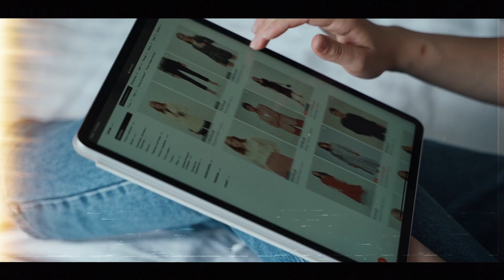ঈদ শপিং টিপস | ঈদে শপিং এ যে ৬টি বিষয় মাথায় রাখবেন | Eid Shopping Tips 2024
৩০ দিন রোযা রাখার পর ঈদ আসলে আমাদের মুসলিমরা বিভিন্ন ধরনের আনন্দ উৎসব করে থাকি। আর এই আনন্দ পরিপূরণ হয় নতুন জামা-কাপড় দিয়ে। কিছু বিষয় মেনে শপিং করলে আপনি এই রাস বা ক্রাউড এর মধ্যেও বেশ ভালো জিনিস কিনতে পারবেন। So চলুন শুরু করি।

১। ঈদের ১০ দিন  বা ১৫দিন আগে শপিং এর প্লান সেট করবেন। কি কিনবেন, কাকে কি গিফট করবেন, খাবার , ডেকোরেশন ওভারঅল জিনিস এর একটা প্লান করে আগাবেন এবং শপিং জিনিস টা ১ সপ্তাহ আগে শেষ করে ফেলবেন। শেষ সময়ে প্রত্যেক টা জিনিস এর দাম বেশি থাকে। তাই ডোন্ট বি লেট।

২। একটা বাজেট সেট করবেন। দেখেন সামর্থ্য অনুযায়ী শপিং করবেন। বাবা মা কে প্রেশার দেয়ার কোনো মানে হয় না। একটা বাজেট ধরবেন এবং সেই অনুযায়ী আপনার প্লান এ কাপড় রাখবেন। মার্কেটে বিভিন্ন salesman আপনাকে ম্যানুপুলেট করবে তাদের জিনিস নেয়াড় জন্য। প্লান আর বাজেট থাকলে তাদের এই ফাঁদে আপনি পা দিবেন না। তাছাড়া অন্যের ম্যানুপুলেশন এ করা কোনো জিনিসই বেশিরভাগ সময় ভালো হয় না।

৩। কাপড় ট্রায়াল দিয়ে কিনবেন। দাম দিয়ে জিনিস কিনতেসেন। লজ্জা পাওয়ার কিছু নাই। ব্র্যান্ড এর দোকানে চেঞ্জ রুম থাকে আর লোকাল দোকানে গেলেও ট্রায়াল দিয়ে নিবেন। দরকার হলে লুঙ্গি আর সেন্টু গেঞ্জি নিয়ে যাবেন।

৪। লোকাল দোকান হলে ৫-৭ টা দোকান ঘুরে এর পর কিছু কিনুন। আগেই প্রথম দোকানে দেখে আপনি প্রাইজ নিয়ে আইডিয়া পাবেন না।

৫। যেহেতু বাংলাদেশ তার উপর ঈদ দাম একদম ভেবে চিন্তে বলবেন । খুবই স্বাভাবিক আপনার কাছে ৩ গুন দাম তারা বেশি বলবে। অইভাবে দামাদর করবেন।

৬। অনলাইনে শপিং করতে চাইলে সাইজ, রিভিউ , ডিস্কাউন্ট এবং বেশ কিছু ওয়েবসাইট ঘেঁটে ওরডার দিবেন।

এই কইয়েকটা বিষয় মেইন্টেইন করলেই ঈদে ভালো কিছু কিনতে পারবেন। Well আরেকটা কথা আপনার অর্থের কিছু অংশ দরিদ্র বঞ্চিত দের যাকাত বা সাদকাহ দিন যেন তারাও ঈদে কিছু কিনতে পারে। ঈদের আনন্দ সবার মাঝে বিলিয়ে দেয়াটাই আমাদের লক্ষ হওয়া উচিত। যাই কিনেন একটু অরগানাইজ ওয়েতে কেনার ট্রাই করবেন। আর এই সম্পূর্ণ প্রসেসটাকে ইঞ্জয় করেন। মুসলিম দের খুশির উৎসব কিন্তু ২টাই । সো ডোন্ট মিস দ্যা ফান ফান এন্ড ইঞ্জয়নেস। দেখা হচ্ছে নতুন কোনো ভিডিওতে। টিল দ্যান আল্লাহ হাফিয।

➡️ Hello guys this is Muntasir Moon. Welcome to our official Youtube channel Muntasir style. Here I gives you fashion, grooming, skin care, lifestyle related video.